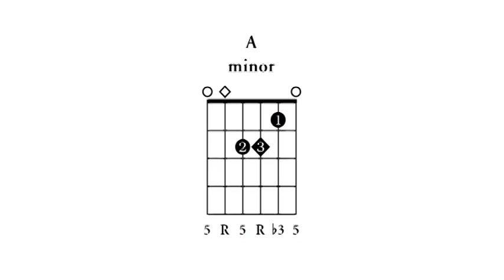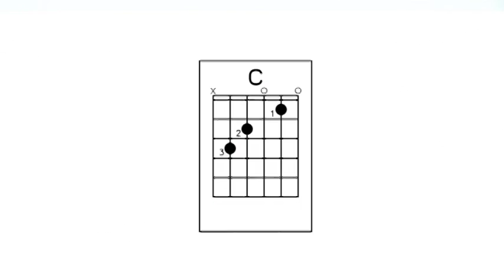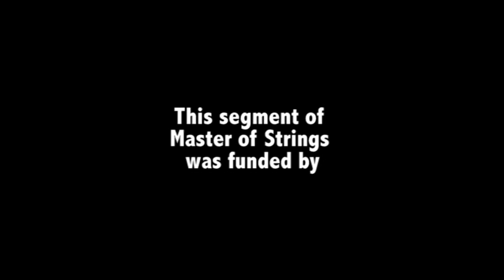Master of Strings - Finger Picking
Master of Strings - Episode 4  - Finger Picking

Master of Strings is a guitar lessons series that is here to teach YOU how to play the guitar!